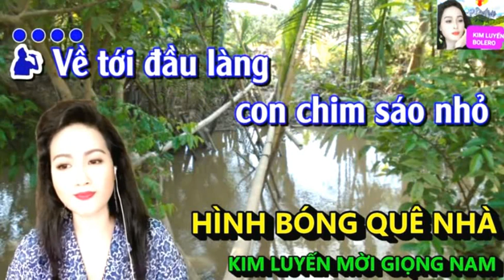HÌNH BÓNG QUÊ NHÀ - HOÀNG VĂN & KIM LUYẾN